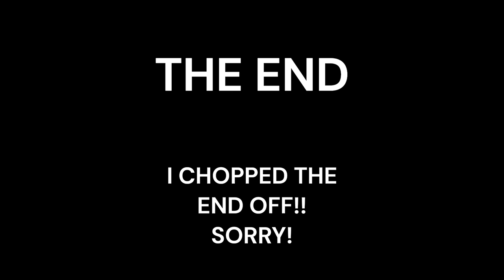LUCIE'S LIMO dog carrier for golf cart. Rear compartment for dog with this golf cart modification.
You and your spouse can go for a golf cart ride and bring your dog (or dogs) along in the back or take your golf bags to the golf course.
This video explains the benefits of converting a golf car/cart into a multitasked dual purpose golf cart-cargo/dog hauler. With this stake body attachment and its custom mounted seat, it is possible to bring a large dog along for the ride. The dog rides in the stake bed body and enters and exits under his own power, no lifting, the dog brings himself onboard.
When it’s time to leave the dog home and go golfing the stake bed converts to a golf bag hauler.
If you would like to learn more about the villages check out the you tube channel:
Tom Ryan
The Villages Florida